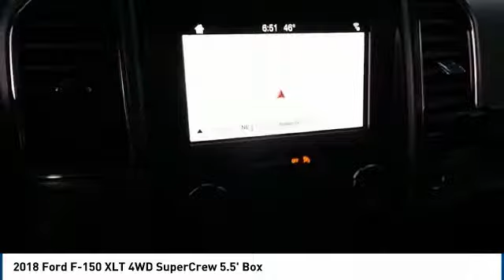2018 Ford F-150 Midland TX 1832820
2018 Ford F-150 XLT 4WD SuperCrew 5.5' Box

4200 W. Wall

Our great looking 2018 Ford F-150 XLT SuperCrew 4X4 with FX4 is raring to go in Lightning Blue! Powered by a Twin Turbo 3.5 Liter EcoBoost V6 that offers an astonishing 375hp while connected to an innovative 10 Speed Automatic transmission. Own about any job in this Four Wheel Drive F-150 while securing near 25mpg on the road. Look good, feel great in this XLT! Enjoy a chrome grille, step bars, and fog lights on our XLT set the tone and let you know this truck means business! Open the door of our XLT to find that this is an intelligently designed vehicle that lets you work smarter. Supportive cloth seating, air-conditioning, power points, a tilt-and-telescoping steering wheel, backup camera, Bluetooth, and an AM/FM/CD Stereo with auxiliary input lets you focus on the task at hand. You'll love that SYNC with AppLink and voice-activated navigation provides everything you need to get in touch, be entertained, get to where you want, and stay informed. Ford offers a lean muscular machine with a high-strength military grade aluminum-alloy body and high-strength steel frame to provide peace of mind. F-150 takes care of you with anti-lock disc brakes, stability/traction control, trailer sway control, and a multitude of airbags while exceeding expectations of performance, efficiency, and dependability. As you can see, we are proud to be a family owned dealership, and we plan on remaining this way for a long time. From our family to yours, Thank You!